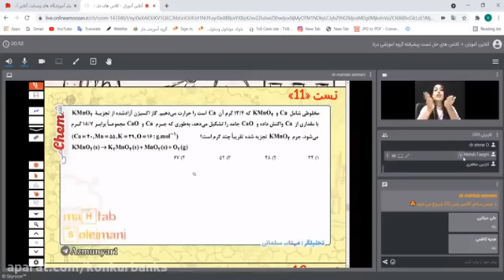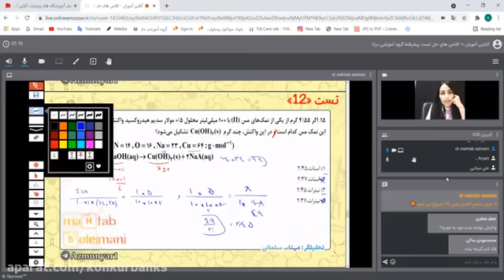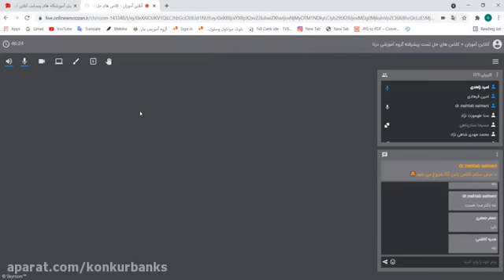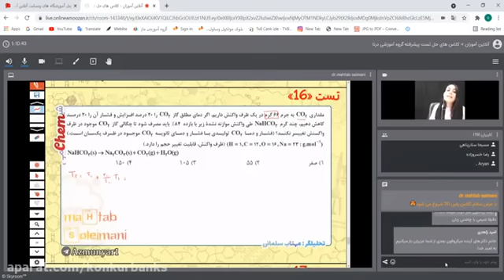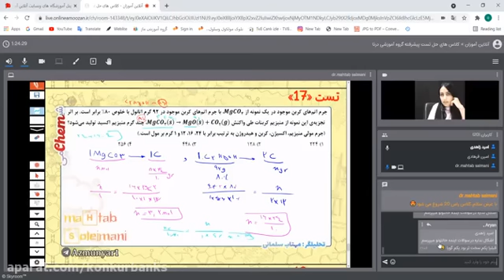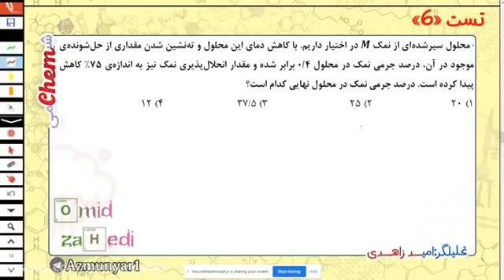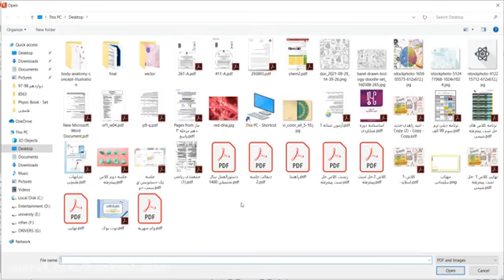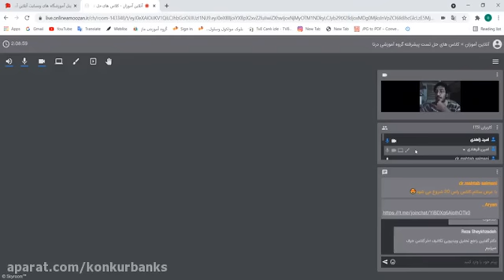The online class of Mr Nomani teaches Science and Technology on February 10th and 1